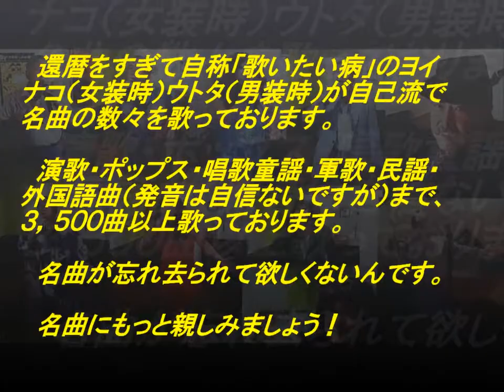表題付命の港歌詞付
オホーツク太郎さんの名曲『命の港』を歌って歌詞も付けてみました。